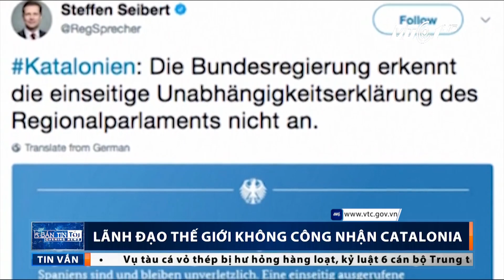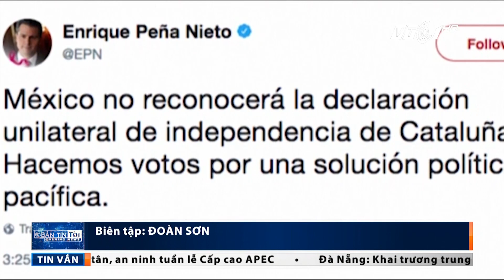Lãnh đạo thế giới không công nhận Catalonia | VTC1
VTC1 | Hàng loạt các nhà lãnh đạo trên thế giới đã tuyên bố không công nhận nền độc lập của Catalonia.